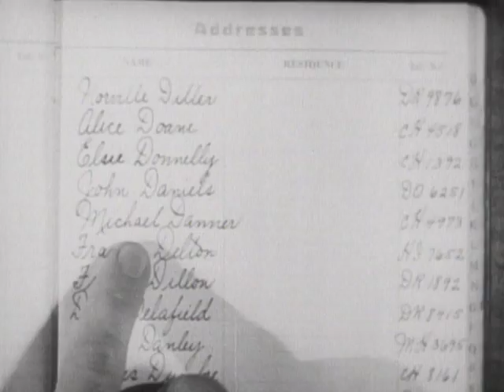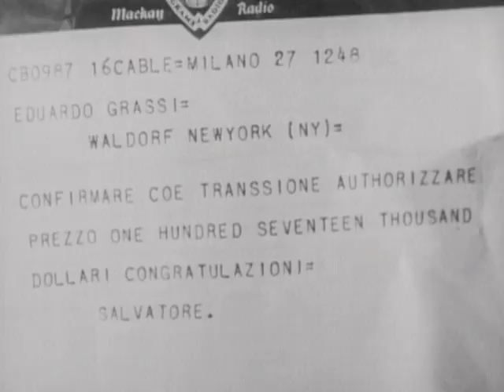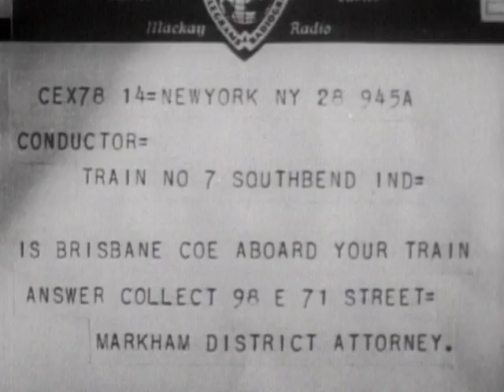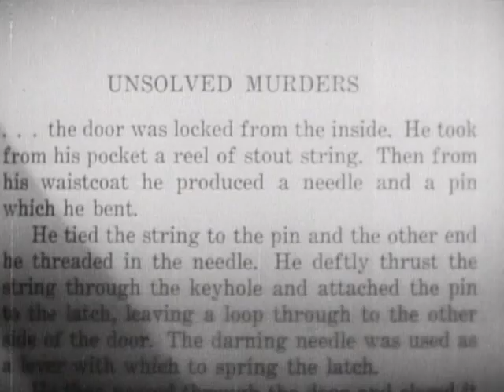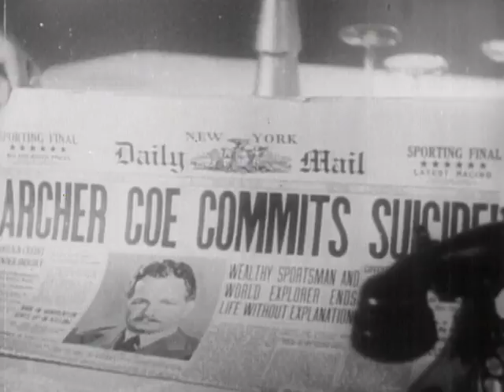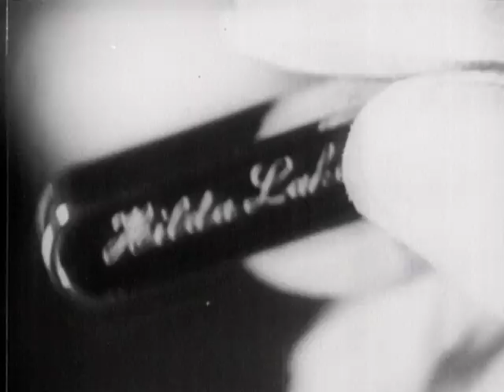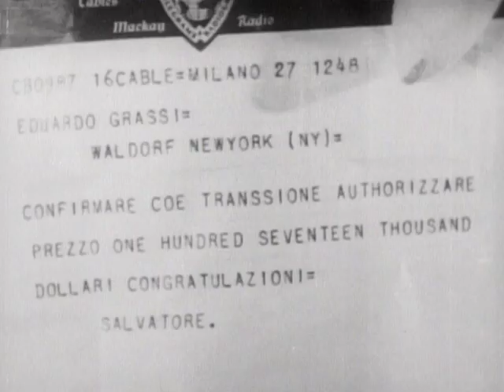The Kennel Murder Case - Full Movie | William Powell, Mary Astor, Eugene Pallette, Ralph Morgan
William Powell stars as detective Philo Vance in this suspenseful locked­room murder mystery. Along with a lot of head­scratching clues, there’s plenty of fun stuff about stuffy art collectors, plus... there’s a beautiful debutante trapped in a house of hate...A glamorous stage star keeping a tryst with a "dead" man...A corpse walking upstairs to commit suicide...And a wounded dog that knows the answer to the most inexplicable mystery ever tackled by the most captivating sleuth since Sherlock Holmes! Oscar winning Director Michael Curtiz (Casablanca) spins a tale that is absolutely guess­proof!

Writers: S.S. Van Dine, Robert N. Lee
Starring: William Powell, Mary Astor, Eugene Pallette, Ralph Morgan, Robert McWade, Frank Conroy,  Etienne Girardot, James Lee